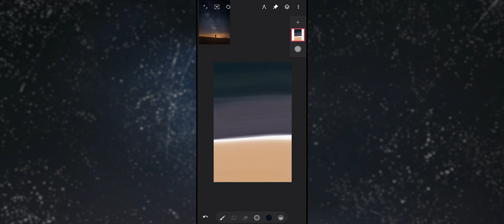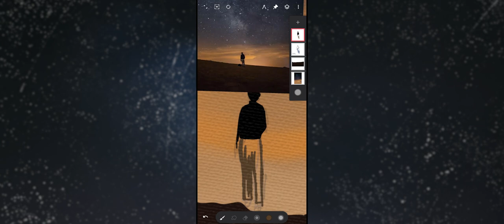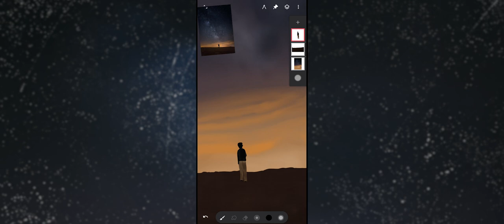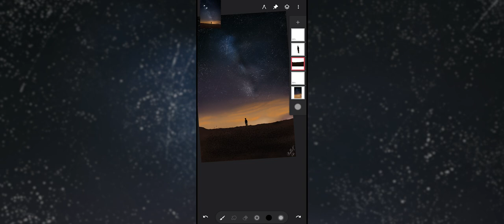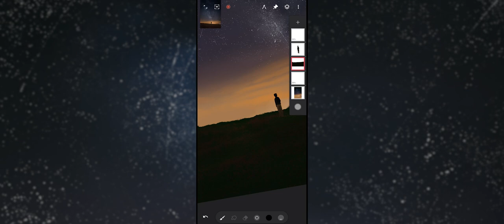|| A Starry Night || [Digital Drawing, 2021] [Infinite Painter]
✍ Medium:
☛ Infinite Painter App, Android
     ☛ Size: 2500x4000
     ☛ ELV Stylus

🕓 Completion Time:
     ☛ 3 Hours (Approximately)

📸 Reference Image:
     ☛ taken by Khamkéo Vilaysing

     ☛ Mixed by me using Groovepad app.